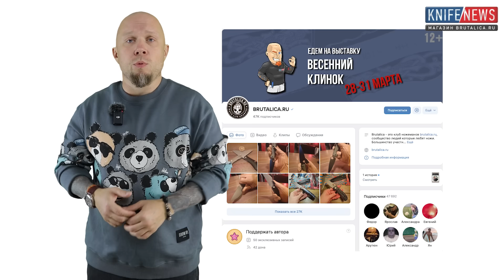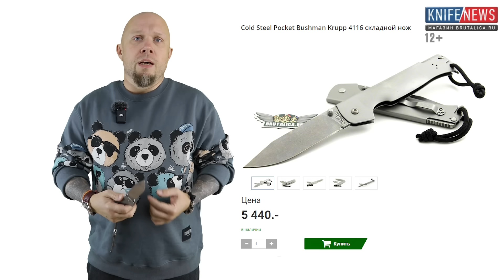Knife News 471 - Вилларибо-Виллабаджо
В этом выпуске показаны мастера и ножи -
DFB Knives и Педро Вилларибо
Игорь Олейников флиппер в оружейном стиле